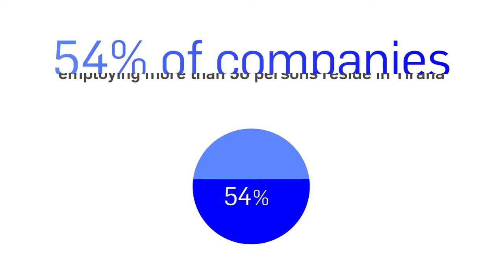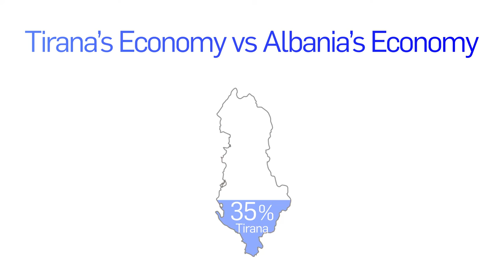Tirana Smart City 2016 - 2026 | ECONOMY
Go Tirana |  tiranasmart.city
Tirana Municipality - UNDP
The video promotes Tirana as an important economic center in Balkan and envisions a bright future. It gives strong reasons for an economic growth to be made.